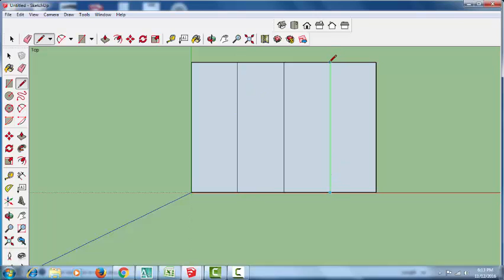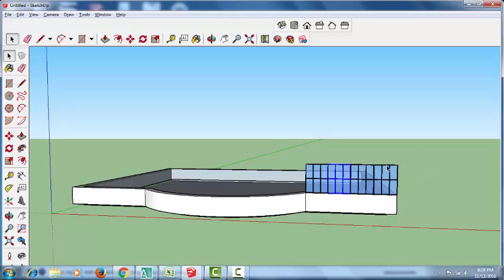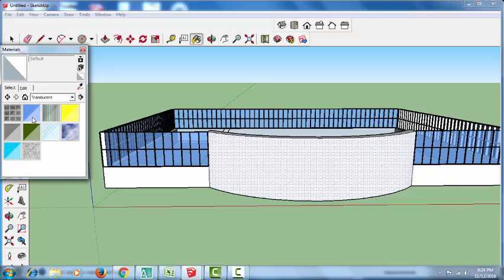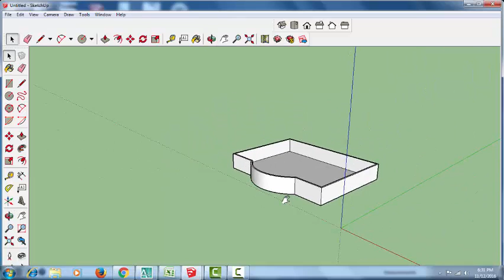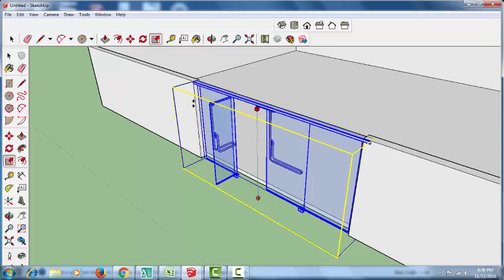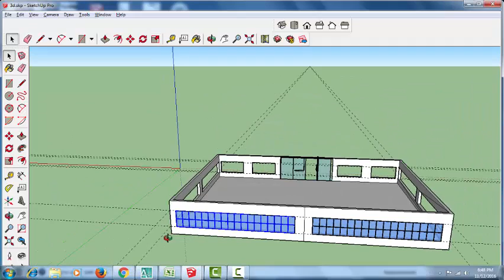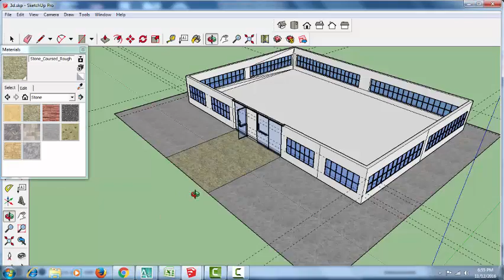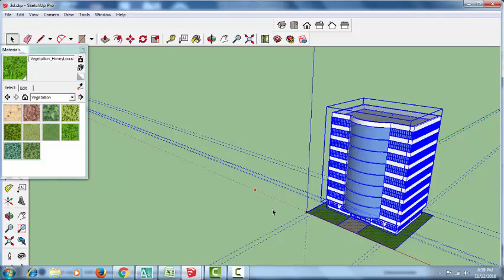Google Sketchup Bangla Tutorial - A Commercial High Rise Office Building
Google Sketchup Ba, Advanced modern house multi storied ngla Tutorial - A Commercial High Rise Office Building